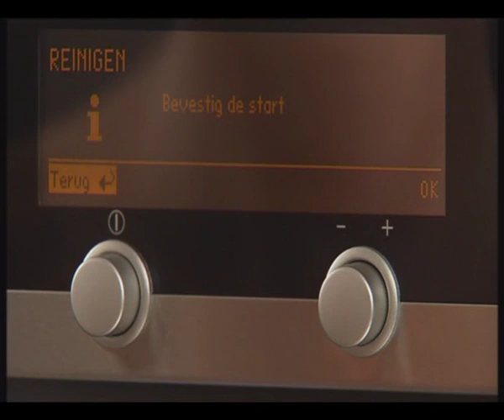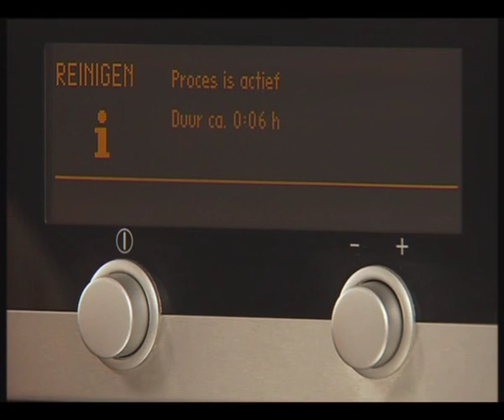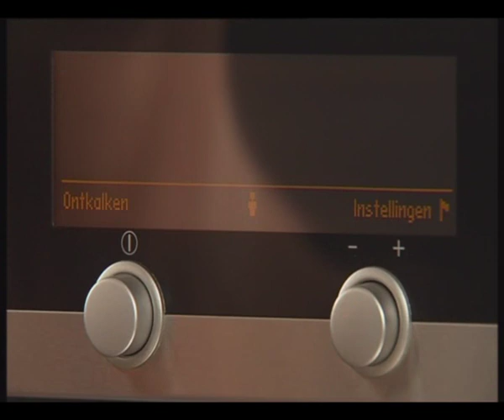Instructievideo | Reinigen Miele-koffieautomaat CVA 4060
Miele-inbouwkoffieautomaat CVA 4060 dient telkens na 200 kopjes koffie gereinigd te worden. In deze video ziet u stap voor stap hoe u dit moet doen.

Het gebruik van uw Miele-apparaat in combinatie met originele Miele-reinigingstabletten staat garant voor een optimaal resultaat. Bovendien zorgen regelmatige reiniging en onderhoud voor een goed functioneren van uw apparaat. In de Miele Shop op zijn alle accessoires, toebehoren, reinigings- en onderhoudsproducten voor Miele-apparaten direct te bestellen.